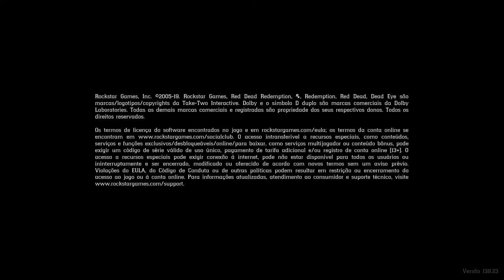Red Dead Redemption - Mulher De Pulso Forte On Xbox One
A Senhora Adler está entediada com a vida doméstica do acampamento e então Arthur Morgan resolve levá-la para o vilarejo local para ajudá-lo nas compras de suprimentos para o acampamento.